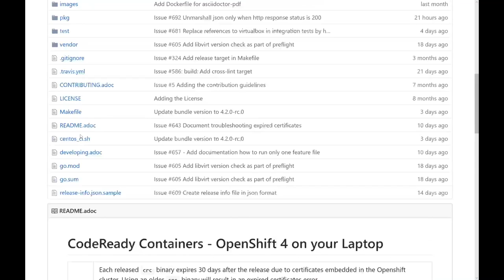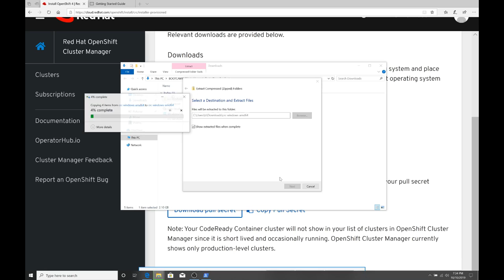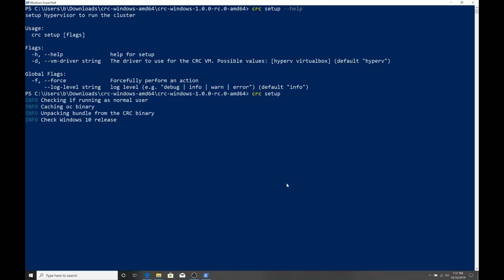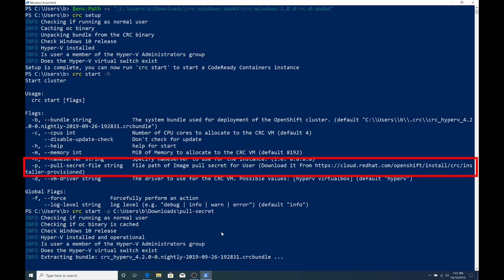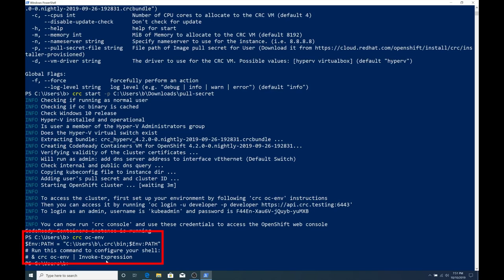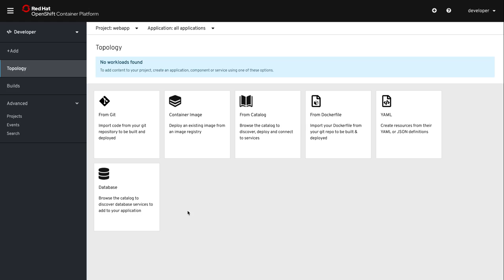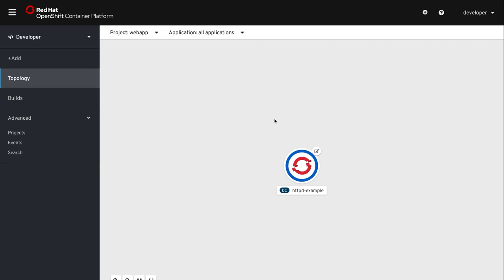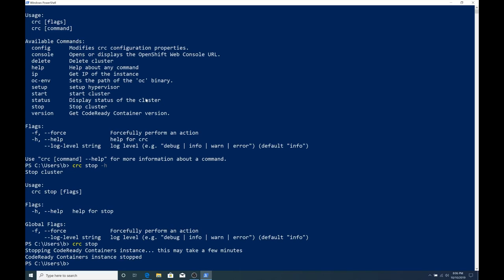Local OpenShift environment on Windows with Red Hat CodeReady Containers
Brian Tannous walks us through getting a local OpenShift environment installed on Windows using RedHat CodeReady Containers.